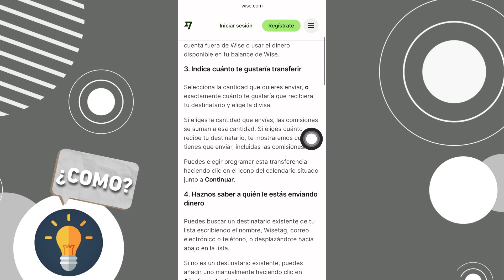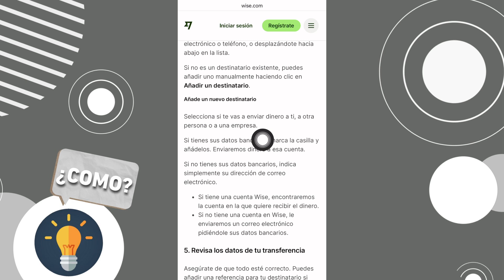Cómo ENVIAR Dinero de ZELLE A WISE / Realizar Una Transferencia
Aprende cómo enviar dinero de Zelle a Wise en este video tutorial paso a paso. Realiza una transferencia fácil y segura entre cuentas con estos simples pasos.